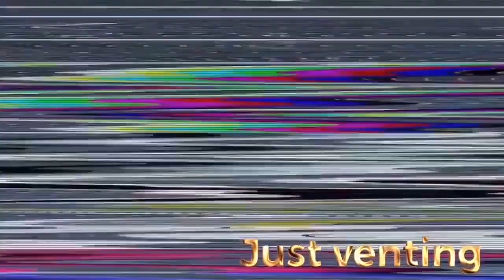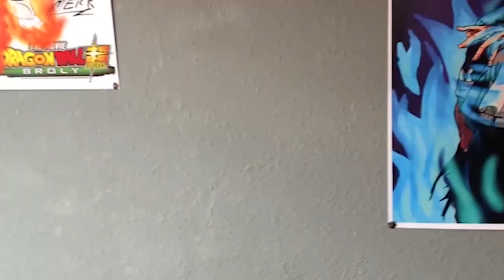Nicki Minaj Truffle Butter Lyric Video Explicit ft Drake, Lil Wayne Reaction!!!